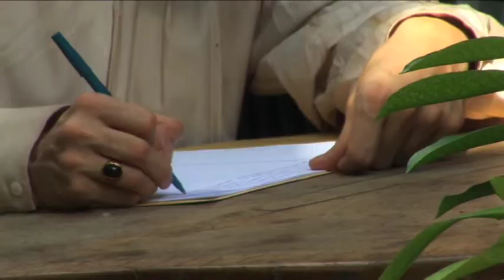Zamora, tierra y hombres libres | Making Of 3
Dirección de Casting: Delia Berbín y Jorge Canelón
Sonido: Josué Saavedra
Dirección de Arte: Evadne Mullings y Tania Pérez
Vestuario: Antonio Alfonso
Maquillaje y caracterización: Mary Duarte
Música Original: Francisco Cabrujas
Montaje: Julio García
Dirección de Fotografía: Vitelbo Vásquez
Efectos Especiales: Jorge Farfán
Animacion: Watto
Post Producción General: Thamara Bozo
Producción Ejecutiva: Villa del Cine
Guión Original: Luís Britto García
Dirigido por: Román Chalbaud.